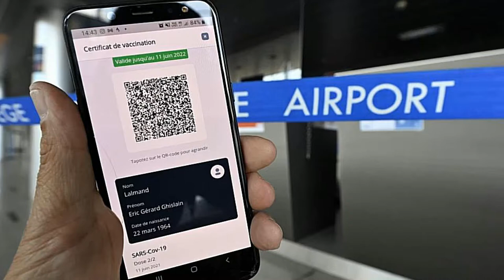Le faux pass sanitaire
Il a acheté un faux pass sanitaire et ...

Merci d'avance  ;-)